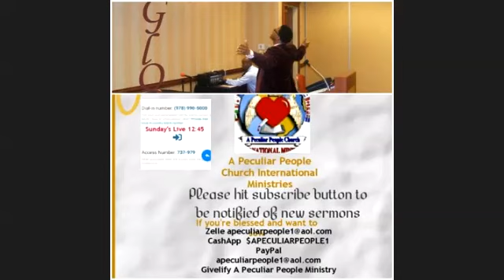Pray Hannah Pray 11-22-20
Dr. Albet R. Hunter Jr, Pastor